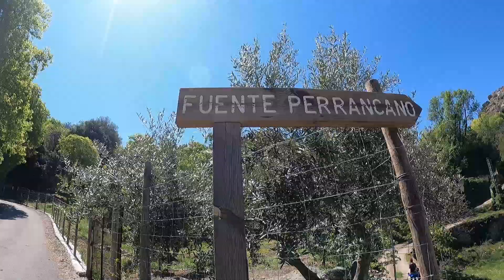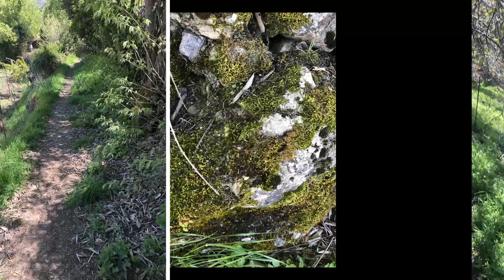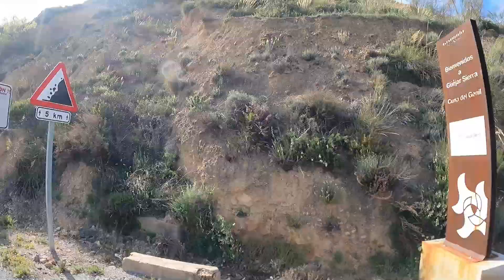Bienvenidos a España 🏞 Ruta del Castillejo, Güejar Sierra - Granada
Te muestro otra espectacular ruta cerca de la ciudad de Granada, donde puedes disfrutar de la naturaleza además de sus espectaculares vistas.